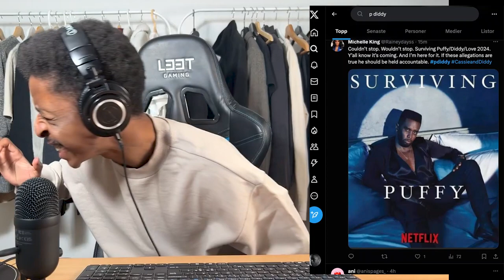Surviving Diddy, Usher, Cassie, Justin Bieber. P. Diddy TORTURED Cassie, he's a DEMON! the Breakdown